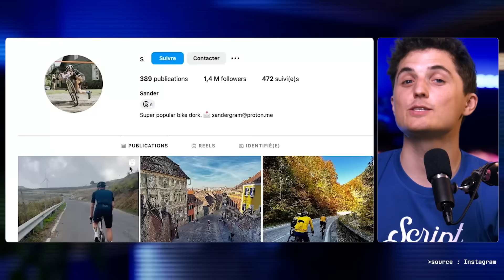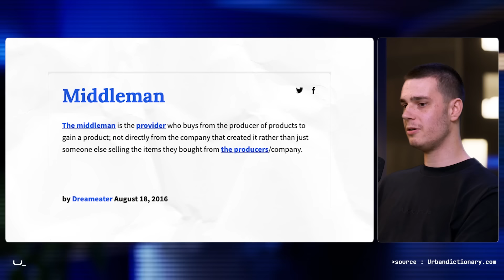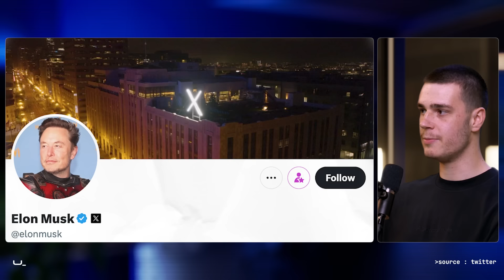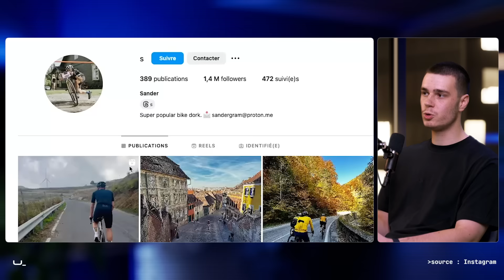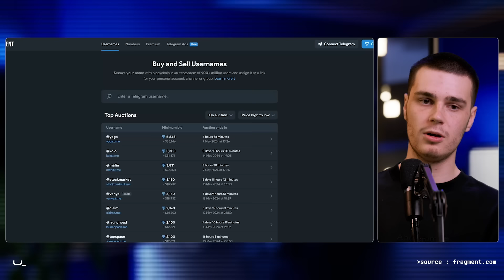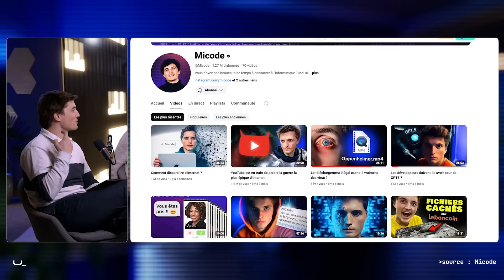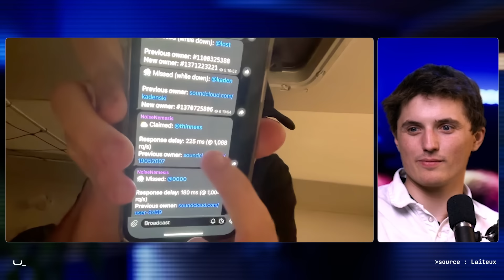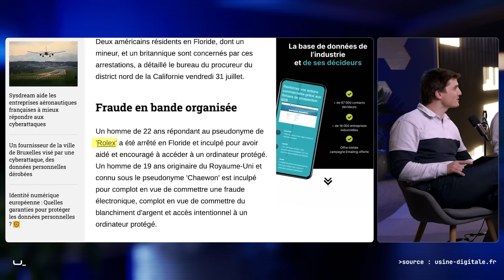Votre pseudo pourrait valoir une fortune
vous mettriez combien pour votre pseudo favori ?

Producteur : Michaël de Marliave
Rédacteur en chef : Matthieu Lambda
Directeur technique : Till de Roquefeuil
Montage : TWKPRODUCTION
Agent : Julie Jouanne
Directeur de production : Arthur della Faille